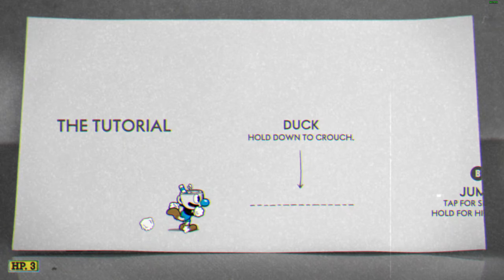Cuphead No Damage Run Any%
Ms chalice is broken and i have no shame. ok bye.